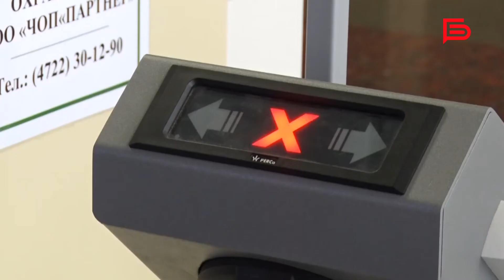Подразделения государственного контроля и лицензионно-разрешительной работы Росгвардии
12 февраля — День образования подразделений государственного контроля и лицензионно-разрешительной работы Росгвардии. Уже 53 года подразделения следят за исполнением закона об оружии,  частной детективной и охранной деятельности, осуществляют контроль за подразделениями охраны юридических лиц и ведомственной охраной, объектами топливно-энергетического комплекса.